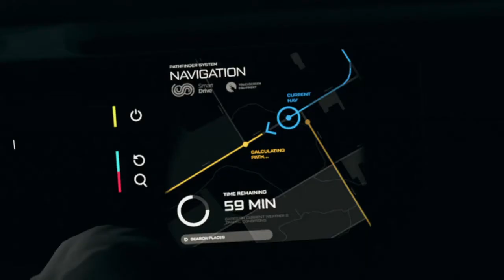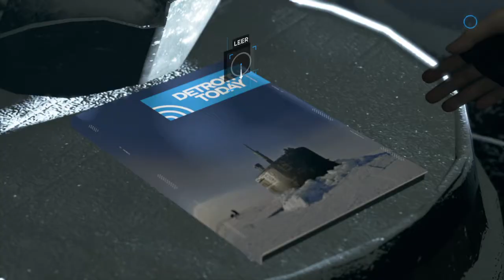Detroit: Become Human - La caleta del pirata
Detroit: Become Human sitúa al jugador en la ciudad de Detroit en el año 2038, un futuro distópico donde el tejido industrial ha tomado impulso gracias a la introducción de los androides. Los androides han comenzado a comportarse como si realmente estuvieran vivos, y en este momento como jugadores tomaremos el control de Kara, Connor y Markus, tres androides cuyas decisiones determinarán el destino tanto de los androides como el de la Humanidad.